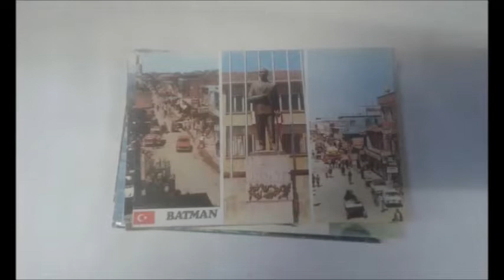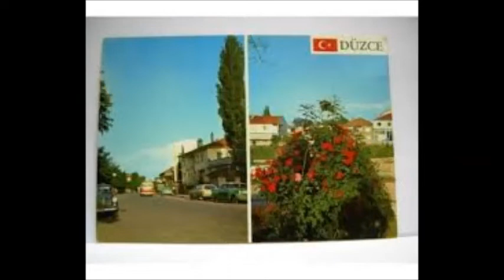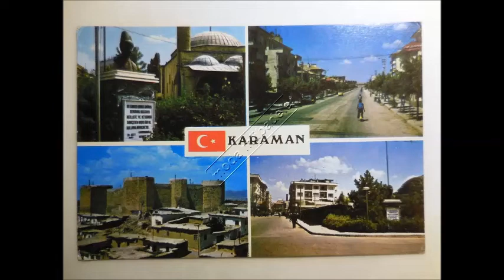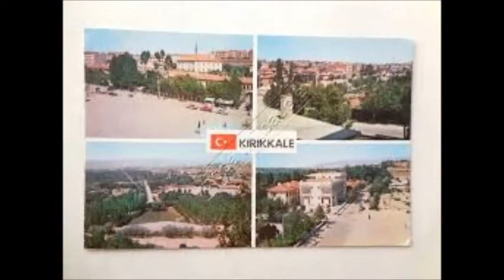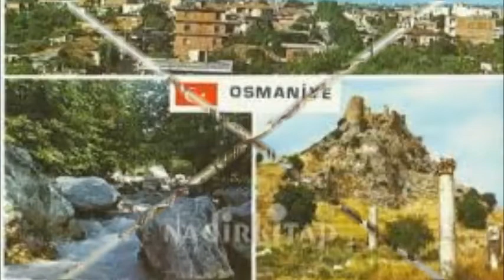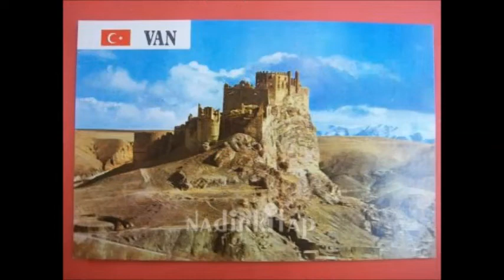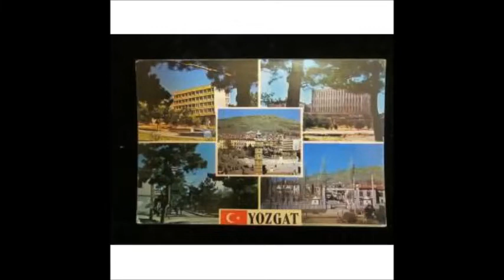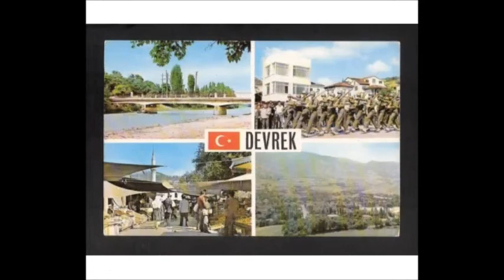ESKİ KARPOSTALLAR-7-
VİDEOLARIMIZ KARIŞIK OLUP SİZ DEĞERLİ TAKİPÇİLERİMİZ İÇİN AÇILMIŞTIR.